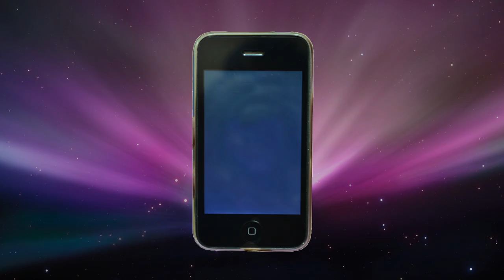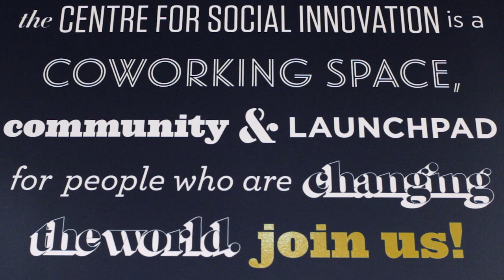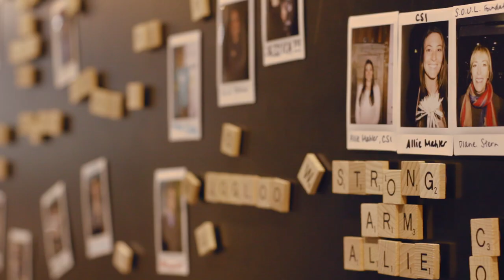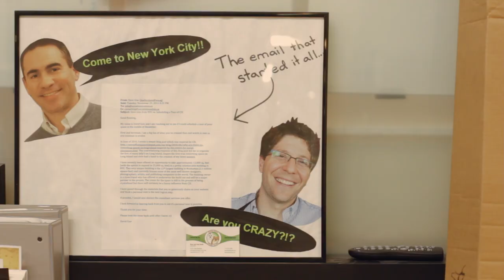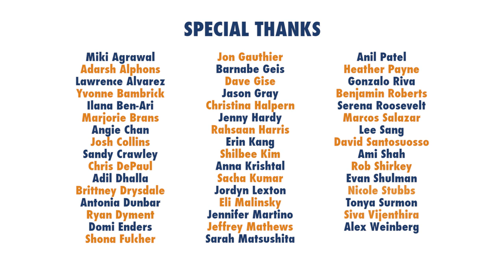Changing the world and just trying $#!% since 2004 - The Centre for Social Innovation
What is the Centre for Social Innovation? After 11 years of catalyzing social innovation, five locations in two countries, 2,000 members and a community of social entrepreneurs and innovators with annual revenues of $250M, we still get asked this question all the time. We hope this video says it all.

Images:
Bliss, Windows XP Wallpaper used with permission from Microsoft.

90 by Casetofoane - (Creative Commons)
Electrohood by Casetofoane - (Creative Commons)
Waha by Casetofoane - (Creative Commons)
Symphony No. 40 in G Minor by Mozart (Performed by Musopen Symphony) - (Creative Commons)
Note Drop by Broke for Free - (Creative Commons)
One Step by YACHT - (Creative Commons)